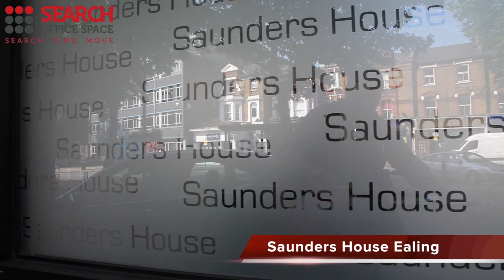Office Space Ealing W5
Serviced Offices Ealing

At the centre you'll benefit from the following: instant occupancy with no start-up costs; simple, flexible agreements; fully equipped conferencing and meeting rooms, video conferencing; wide-ranging business support services; dedicated comms rooms with Cat 5e cabling; State of the art VOIP telecoms, bandwidth provision and network access; 24/7 access; 24-hour remote security monitoring. In addition, there's a highly trained, Institute of Customer Service accredited centre team on hand to support you and your business.